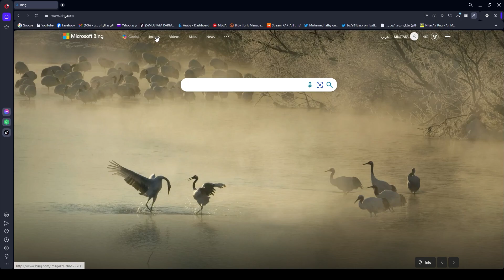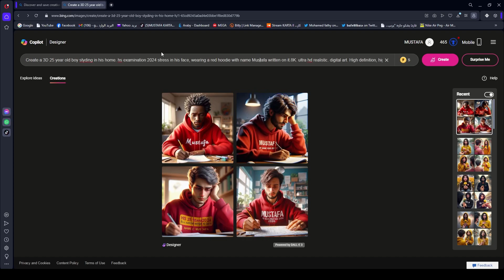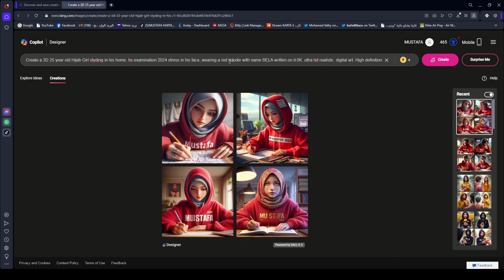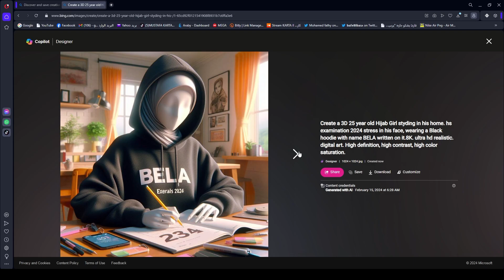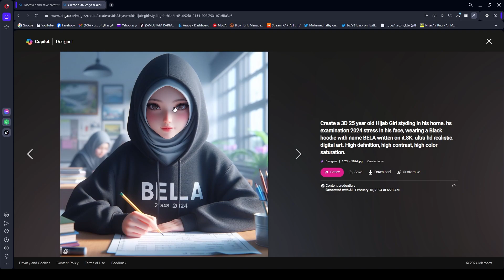Create 3D H.S EXAM Stress Character Ai Images 🔥 طريقة عمل تصميم بالذكاء الاصطناعي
طريقة عمل تصميم بالذكاء الاصطناعي🔥🔥
Create 3D H.S EXAM Stress Character Ai Images🔥
Discover the secret to creating trending social media images at no cost using AI technology. This guide will walk you through the process of leveraging AI to design eye-catching visuals. Learn how to make your posts stand out and capture your audience’s attention. No design skills required, and it’s completely free! Start creating engaging content that trends and boosts your online presence

Prompts:
Create a 3D 25 year old boy styding in his home. hs examination 2024 stress in his face, wearing a red hoodie with name Mustafa written on it.8K. ultra hd realistic. digital art. High definition, high contrast, high color saturation.